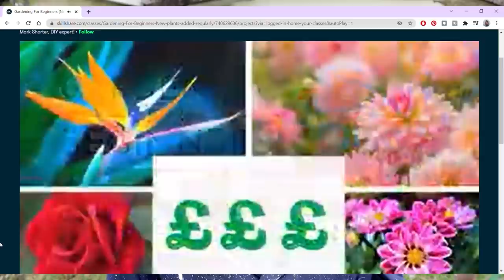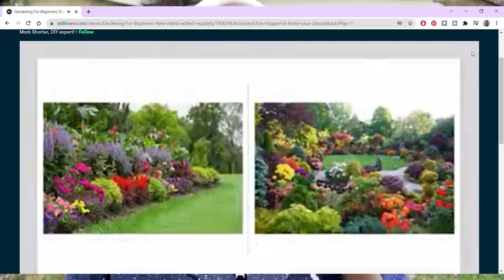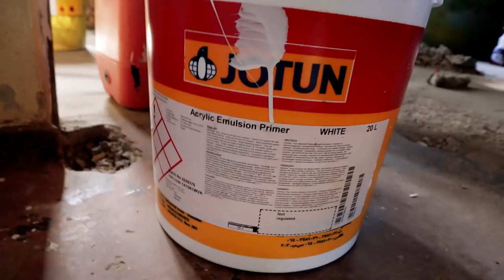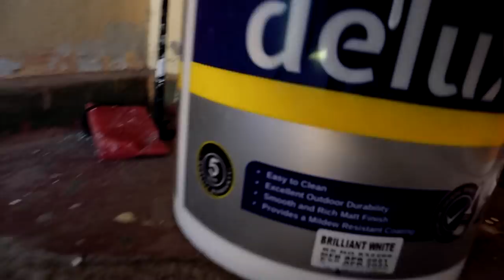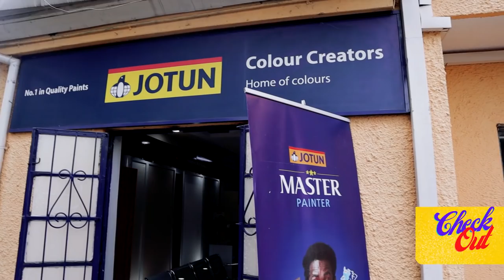EXTREME Exterior Makeover (Renovating an Old Colonial House)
It’s finally time to start our exterior renovation by painting the walls and windows. Paint can really transform a space and this house is already looking so fresh and clean. Once we clean the roof and finish painting the rest of the house, the exterior will almost be done.

Love, Muthoni.

T O   S U P P O R T  M E

+ M-pesa Till : 5623545

S H O P  T H I S   L O O K
+ Paint: Colour Creators : Kilimani -